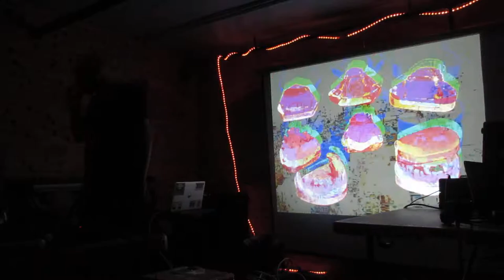Terran Wretch @ Heavy Petting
Terran Wretch. Heavy Petting, Chicago. 2017/6/24